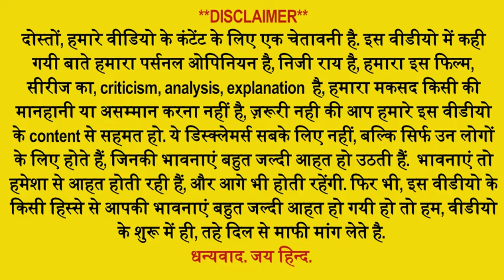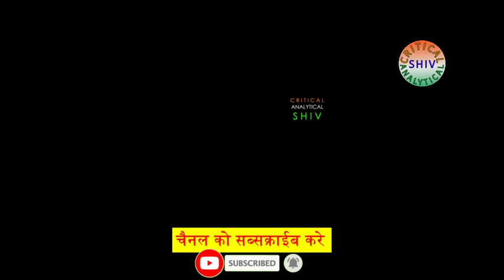Yakshini hindi review 1/5, Yakshini Disney Hotstar, Yakshini Explained,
2. All The Images Used In This Video Are Belongs To Their Creator , I Used Them For Review Only & Deeply Thanks For This.🙏